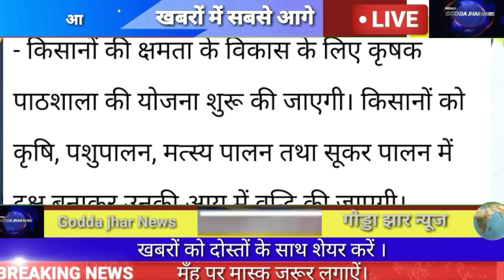Jharkhand News 16 August 2021।।Today 16 August 2021Jharkhand Breaking News ।।Daily News